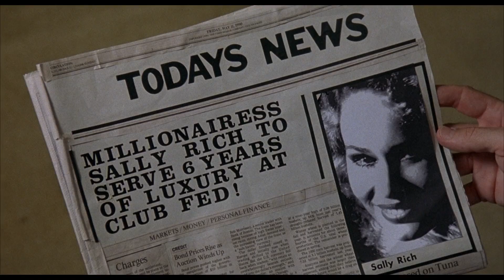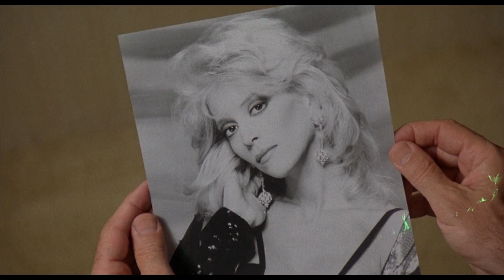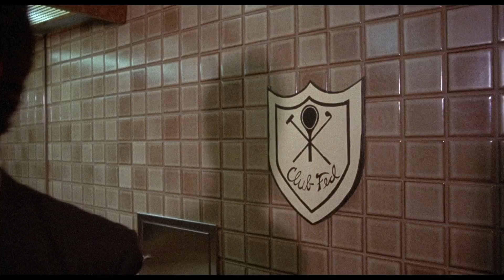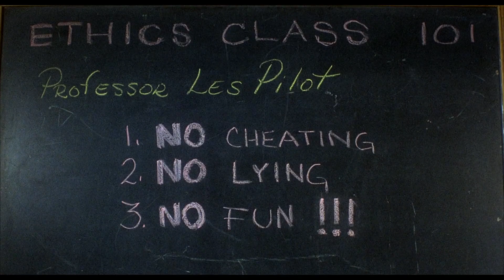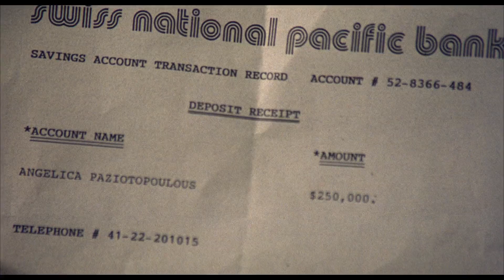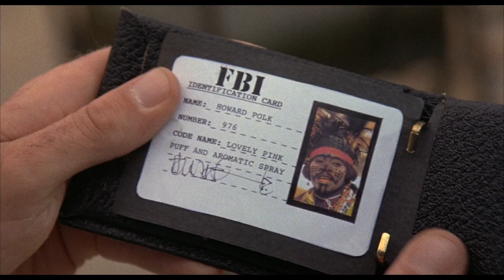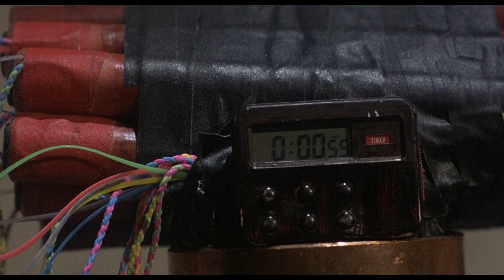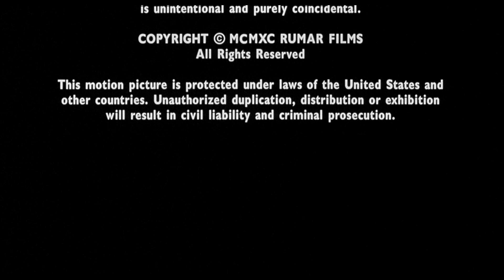Тюремный курорт (1990/Комедия) HD - качество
Описание: Что такое «Алькатрас»? Знаменитая тюрьма на острове близ побережья США. А что такое «Синг-Синг»? Другая знаменитая тюрьма на другом острове близ другого побережья. А где же находится «Клаб Фед»? А где бы ни находилась! Главное — что само ее существование вызывало возмущение у тех американцев, кто считал, что проблему преступности необходимо решать ужесточением, а не смягчением системы наказаний. И в «Клаб Фед» с особым заданием был послан Хауард Полк... История о тюрьме, где заключенные перевоспитываются посредством супероблегченного режима и всяческих привилегий.